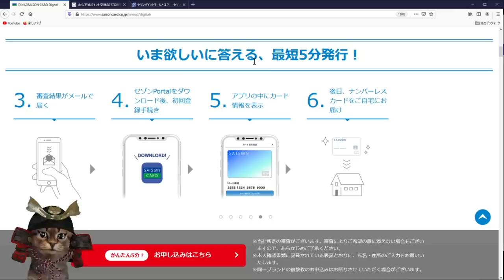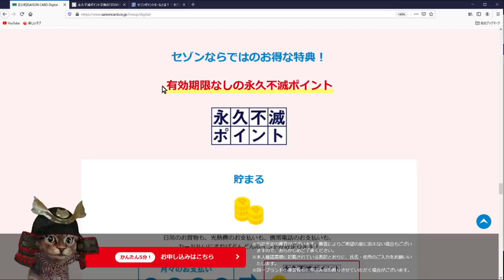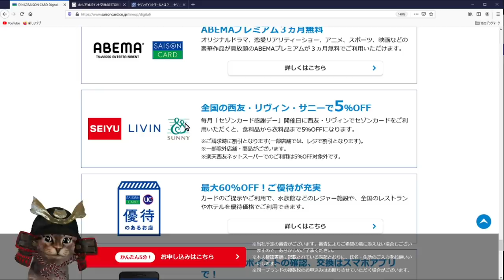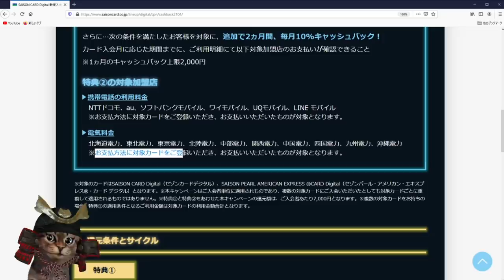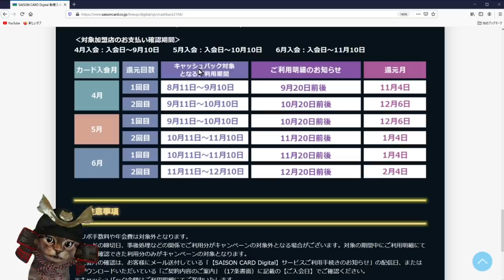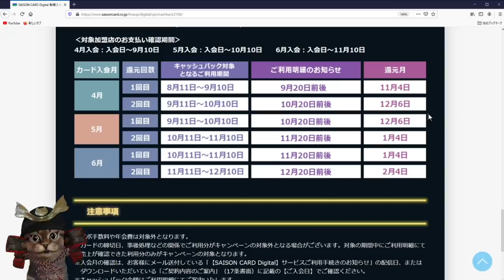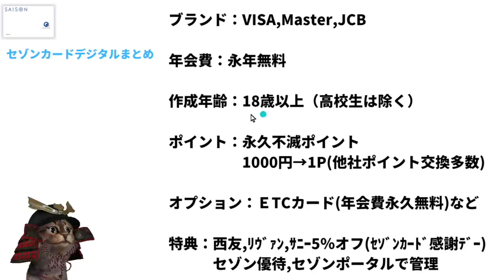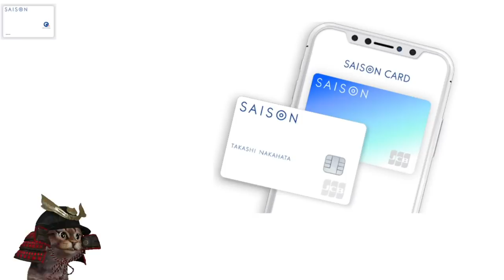セゾンカードデジタルがアツイ！年会費永久無料！期間中に入会で6ヶ月10％オフキャンペーン開催中